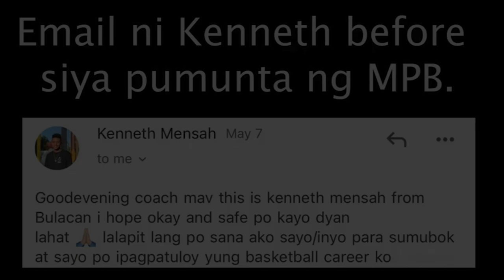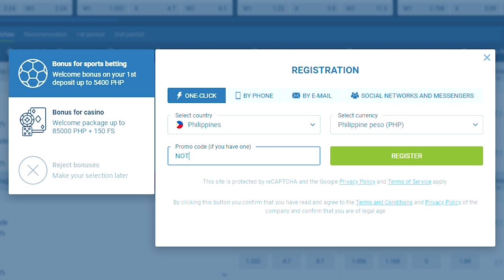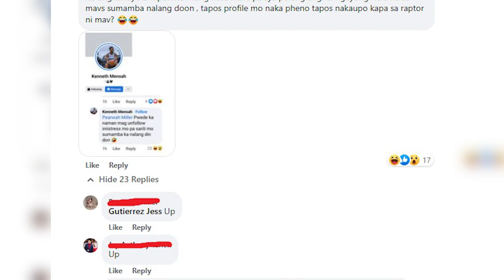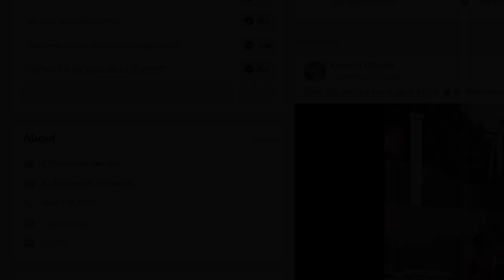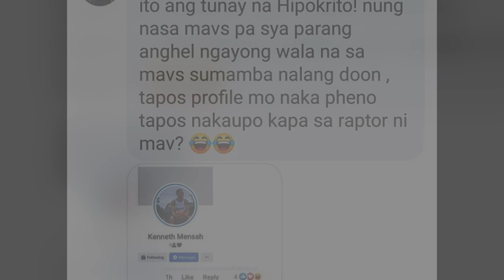KENNETH MENSAH NAG SALITA NA! MAY MENSAHENG HINDI MAGANDA KAY COACH MAV! BAKIT KAYA?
Kenneth Mensah Issue sa Mavs Phenomenal Basketball.

📝 NOTE: If the owners of the music or video would like me to remove a specific content or videos, I'll definitely remove it as soon as possible upon request.